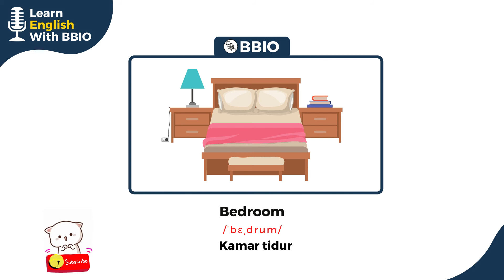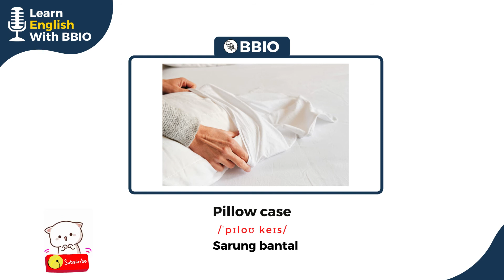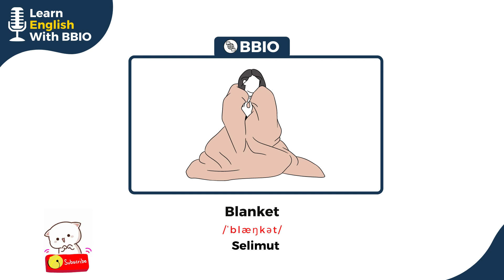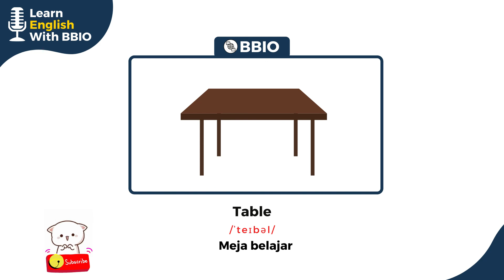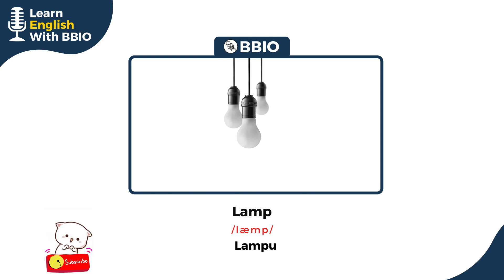KOSA KATA BAHASA INGGRIS SEPUTAR KAMAR TIDUR // belajarbahasainggris Part 1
Hallo guys! Selamat datang di channel BBIO!
Channel ini adalah wadah untuk BELAJAR BAHASA INGGRIS yang akan aktif mengupload video-video seputar bahasa Inggris.